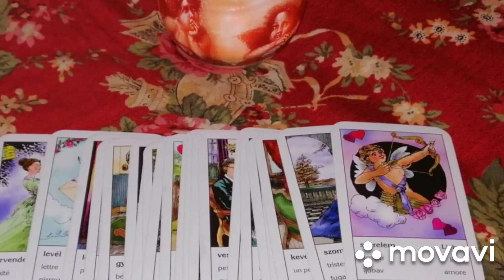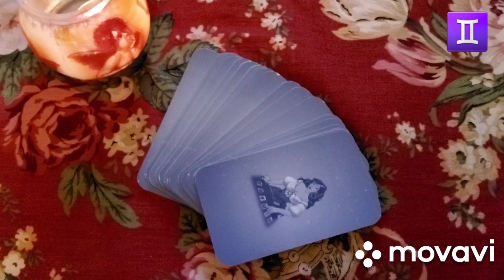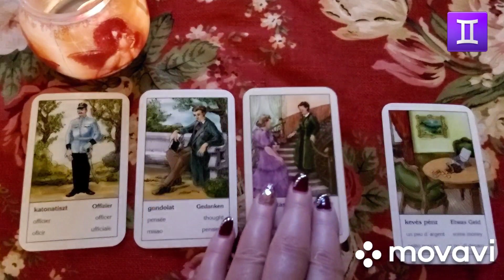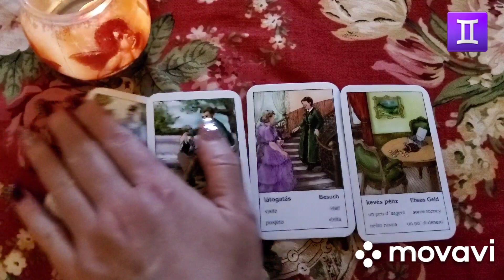☃️😊 Ikrek csillagjegy - Januári Cigánykártya üzenetek🎴♊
Ebben a videóban   január havi  cigánykártya  iránymutatást láthattok az Ikrek csillagjegyűeknek..
Érdemes megnézni az aszcendensed csillagjegyét, is.
Sok plusz információt adhat.

Január 15.-ig még tavalyi áron kérhetők az egyéni Tarot kártyás elemzések!
Várom sok szeretettel jelentkezésed!